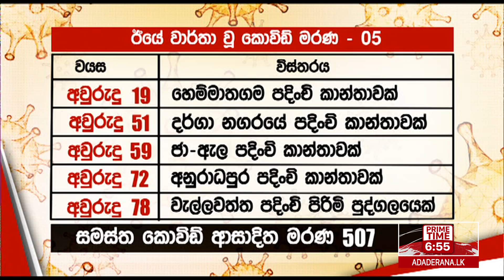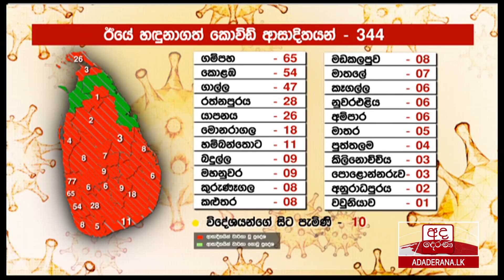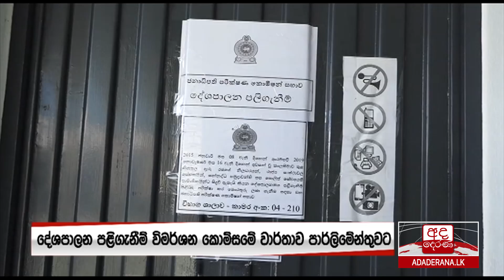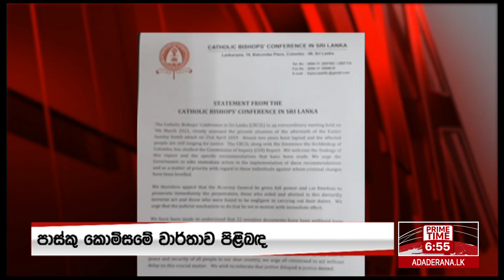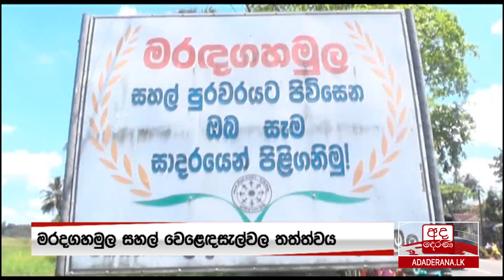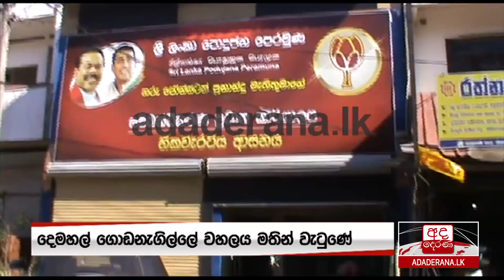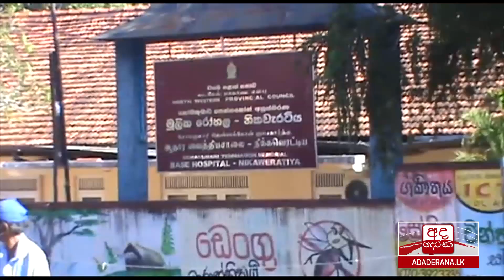අද දෙරණ රාත්‍රී 06.55 ප්‍රධාන පුවත් විකාශය - 2021.03.09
This video was uploaded for news reporting purposes.